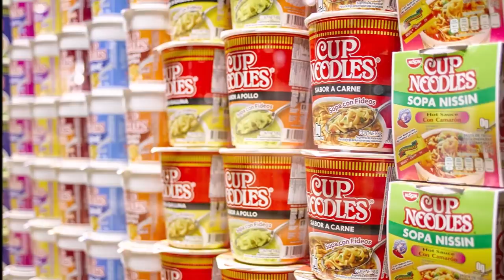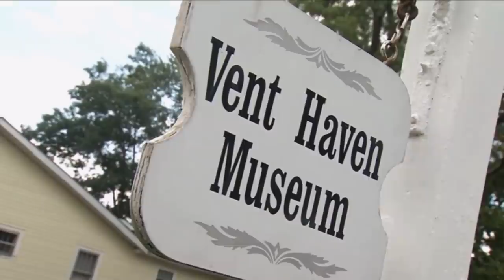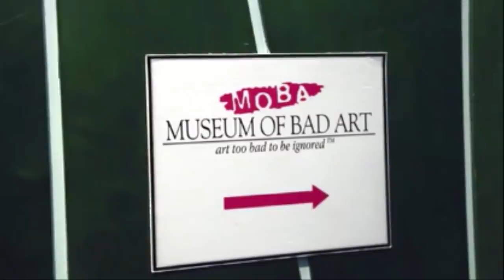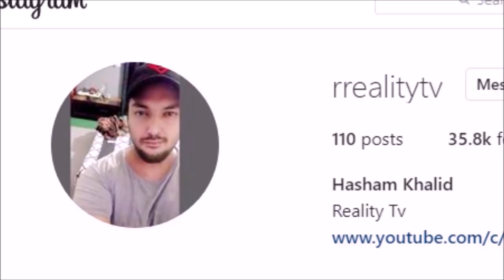9 Unique Museums That Will Amaze You - Reality Tv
Museum is like a time machine. It often takes you to the past with historical and amazing things displayed in it. However some museums around the world are unique and different. In this Video i will take you to 9 such museums.